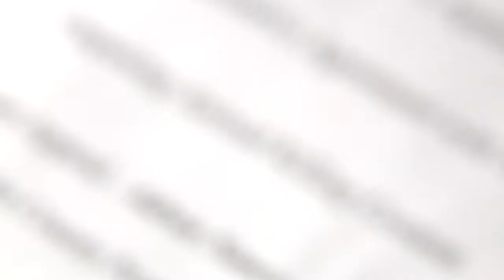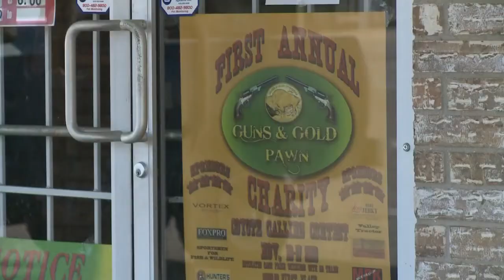Valencia County weighs animal hunting contest resolution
Following protests and attempted legislation, a New Mexico county is now trying to tackle the issue of animal hunting contests that could inspire some change.